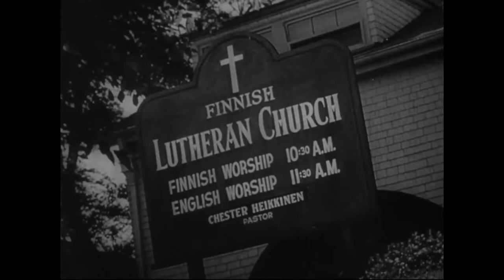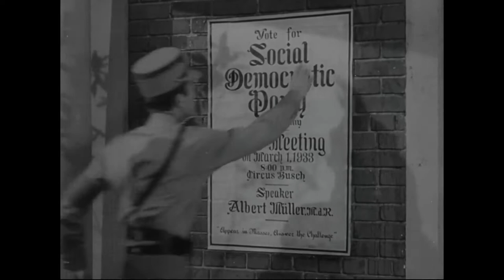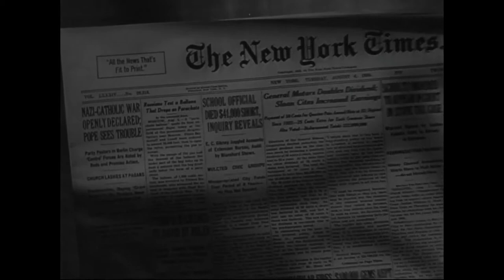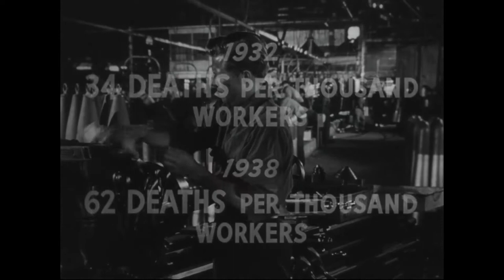'Wees geen Sukkel' (Don't be a Sucker), een Amerikaanse film tegen haat en discriminatie (1943)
De nog steeds relevante 'Don’t be a Sucker' is een informatiefilmpje van het Amerikaanse Ministerie van Defensie en werd in 1943 uitgebracht. In 1947 werd een kortere versie uitgebracht. De film was bedoeld om mensen bewust te maken van hun vooroordelen en ze te waarschuwen tegen discriminatie en racisme. De film wilde hiermee ook pleiten voor de desegregatie van het Amerikaanse leger: In WO2 werden de Afro-Amerikaanse soldaten vaak ingedeeld in aparte eenheden en mochten vaak alleen als vrachtwagenchauffeur of stuwadoor werken.

Wegens zijn relevantie ging de film in 2017 viraal na de de 'Unite the Right-rally', een demonstratie georganiseerd door  extreemrechtse alt-right-groepen, waarbij een aanhanger inreed op een tegendemonstratie waarbij één dode viel en tientallen gewonden.

Het verhaal:
Een Hongaarse immigrant die de Tweede Wereldoorlog is ontvlucht, probeert een Amerikaanse jongen ervan te overtuigen niet naar een oproerstoker te luisteren die een haatdragende redevoering houdt gericht tegen immigranten en etnische en religieuze minderheden. De Hongaar probeert hem op andere gedachten te brengen door hem uit te leggen hoe Hitler en de nazi’s aan de macht waren gekomen. (bron:Wikipedia)
BreinWekker: brein wekkende info over allerlei onderwerpen